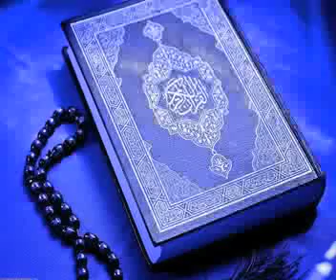Juzu 27 Part 1 Fast Homemade Quran Khatma